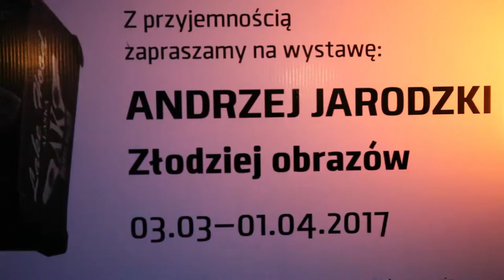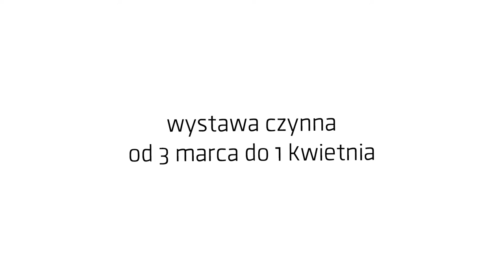Otwarcie wystawy "Złodziej obrazów" w Galerii Miejskiej we Wrocławiu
Oficjalne otwarcie indywidualnej wystawy Andrzeja Jarodzkiego.
Kuratorem wystawy jest Mirosław Jasiński.

Realizacja filmu P.P Pax Productions na zlecenie Galerii Miejskiej we Wrocławiu.